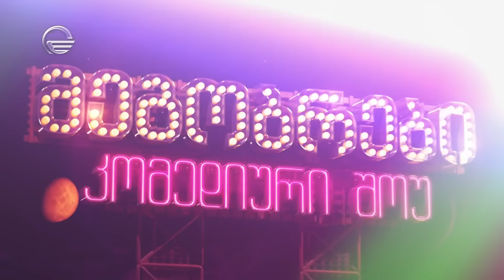მეგობრები - 30 ივლისი, 2017 წელი - გადაცემა სრულად